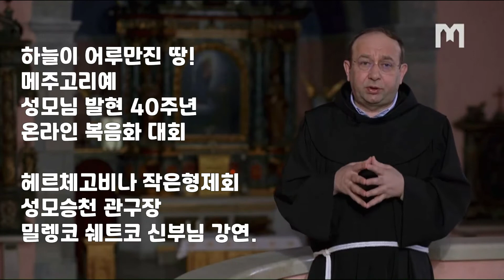"메주고리예 성모님 발현 40주년" 2021년 5월29일 온라인 복음화대회 밀렝코 쉐트코 신부님 강연